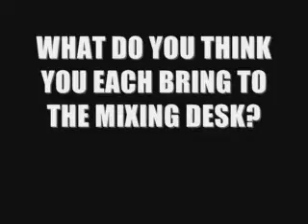Delicious & Abigail Bailey talk to Cr2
Delicious & Abigail Bailey talk to Cr2 about their forthcoming Live & Direct compilation due for release on Cr2 later in the year.

We catch up with the girls at the Cr2 studio where they are working on their brand new collaboration track 'Bounce' made exclusively for the compilation.